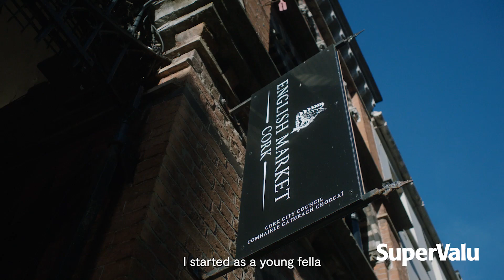SuperValu Supplier: Tom Durcan